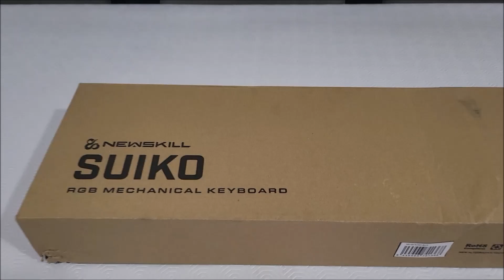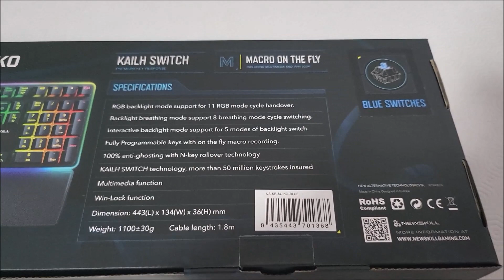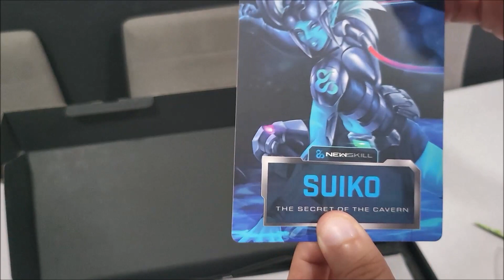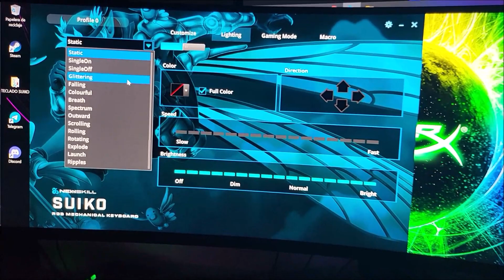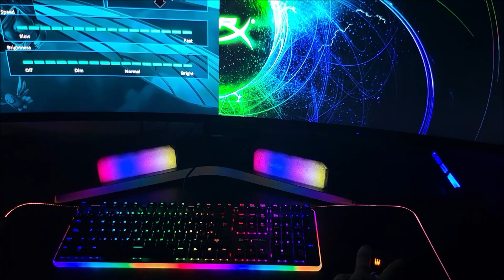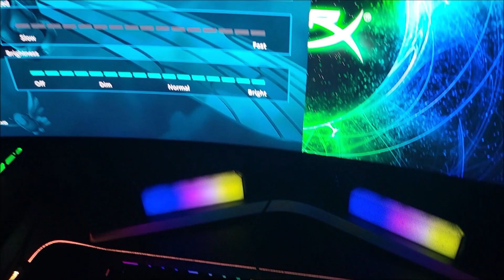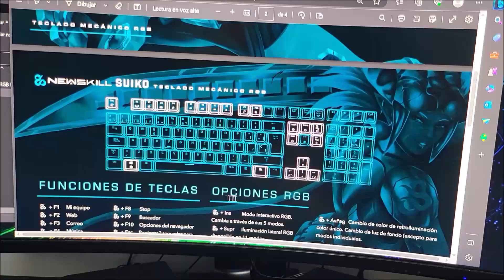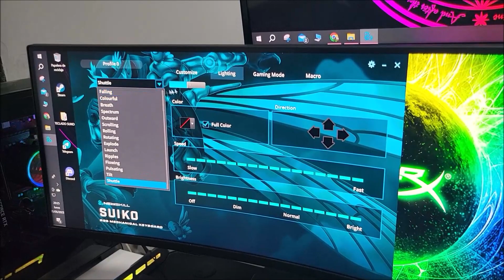Newskill SUIKO ¿El mejor teclado mecánico calidad/precio?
En el video de hoy os traemos nuestro nuevo teclado mecánico gaming.
Se trata del Newskill Suiko con switches kailh blue que destaca por su espectacular iluminación RGB y todos sus modos.
En este video analizamos al detalle todo el teclado y el software.